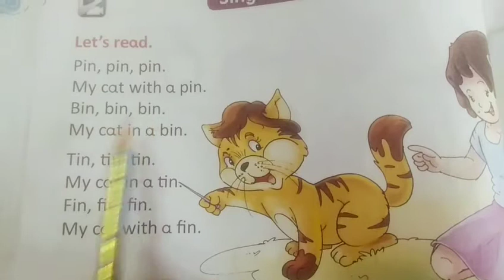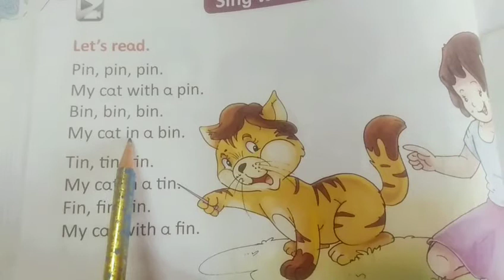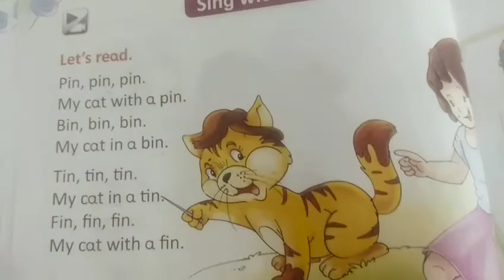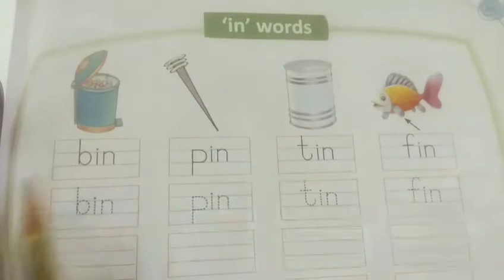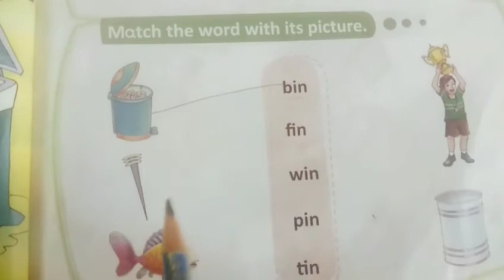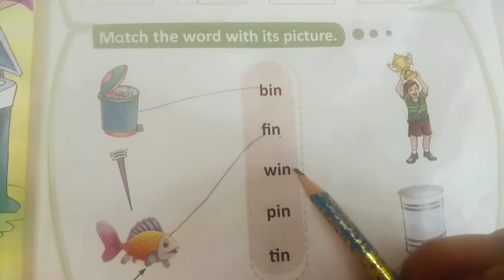Vowel 'i' words